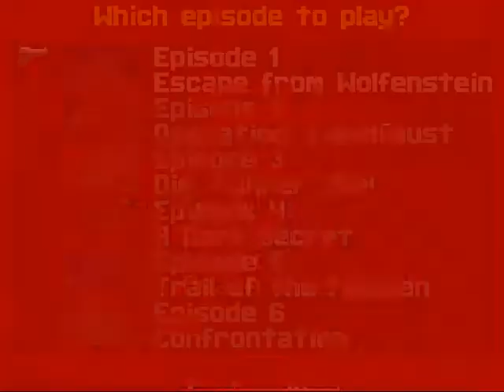Wolfenstein 3D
Wolfenstein 3D(1992)